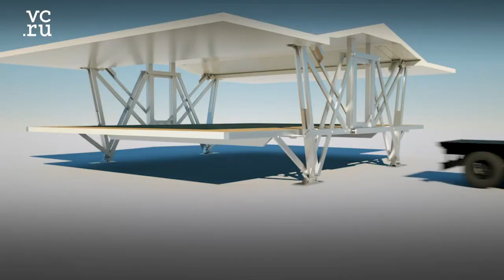Этот дом по цене квартиры у центра Москвы можно сложить и увезти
Дом от Ten Fold Engineering можно складывать и перевозить с места на место. Если, конечно, хватит денег — он стоит как однушка около Садового кольца